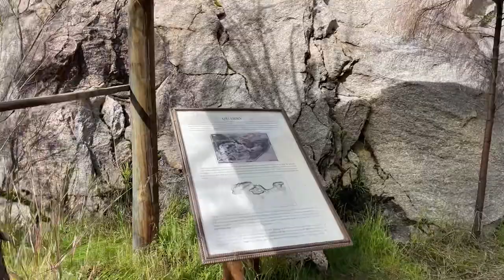WAVE ROCK / Western Australia